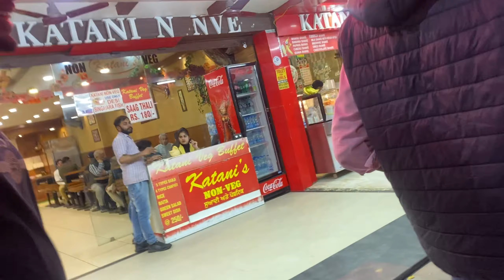36 sector te 3b2 diya ronka😂chandigarh